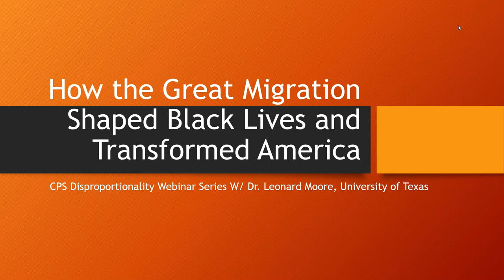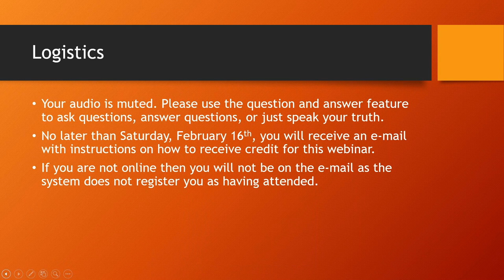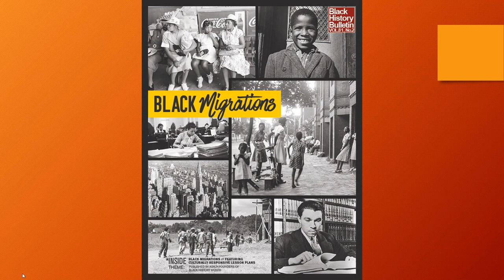How the Great Migration Shaped Black Lives and Transformed America